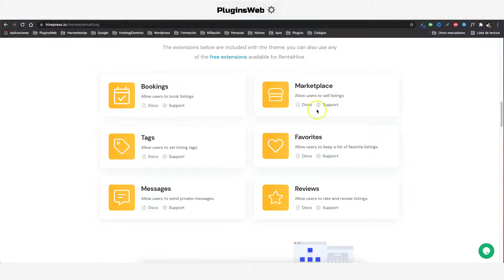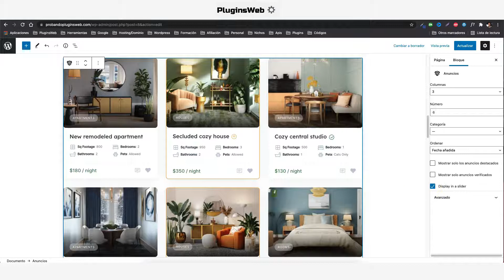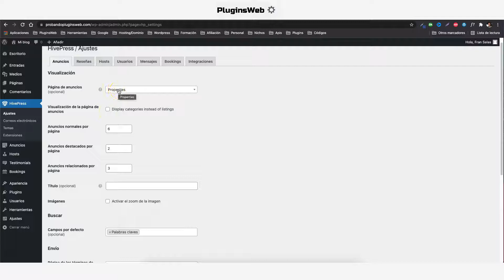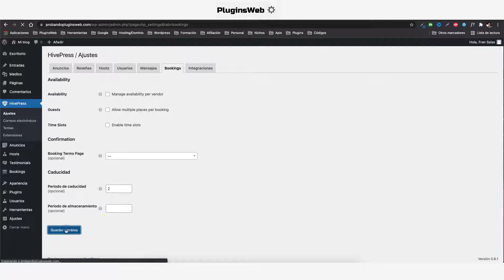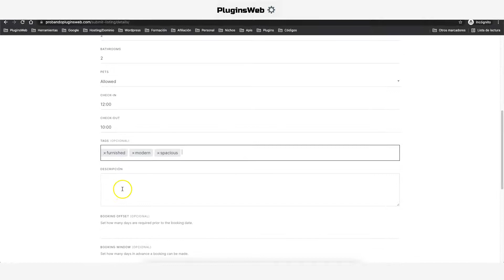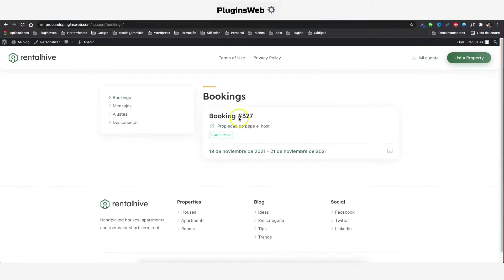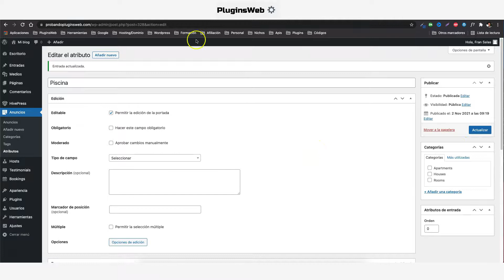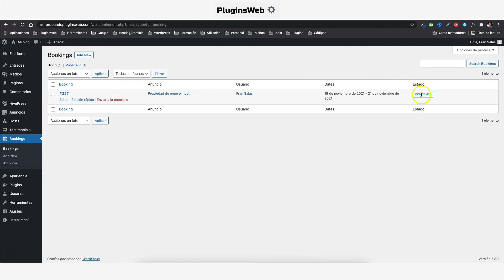✅ RENTALHIVE ➡️ CREA UNA WEB PARECIDA A AIRBNB O BOOKING.COM | WORDPRESS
RENTALHIVE es un tema de WordPress ligero, limpio y moderno que le permite crear un mercado de alquiler de igual a igual, como Airbnb o Booking.

Fácil de usar y personalizar
Instale RentalHive con 1 clic directamente desde su panel de WordPress, agregue categorías y atributos de la lista, ajuste la configuración y su sitio web estará listo para ser lanzado.

Personalización completa.No hay categorías o atributos de listado predefinidos, por lo que puede usar RentalHive para crear un mercado de reservas de igual a igual para cualquier nicho.

Extensible por diseño
Hay una docena de extensiones gratuitas y premium que le permiten extender fácilmente la funcionalidad principal con 1 clic, directamente desde su panel de WordPress.

Monetizado fácilmente
Con RentalHive y sus extensiones, existen al menos 3 formas diferentes de monetizar su sitio web y convertirlo en un negocio en línea rentable.

Con la confianza de más de 4000 sitios web
Este tema está impulsado por  HivePress , nuestro complemento de directorio multipropósito en el que ya confían más de 4,000 sitios web activos.

Código estructurado
Seguimos el patrón MVC y los estándares de codificación WP, por lo que el código base está bien estructurado y es legible.

Tematización fácil
Personalice fácilmente los estilos de RentalHive a través de las clases CSS legibles o anulando las partes de la plantilla HTML.

API de Hooks
Un conjunto de acciones y filtros que le permite personalizar o ampliar la funcionalidad principal de RentalHive.

API REST
Hay un punto final de API REST para cada acción de front-end para que pueda administrar RentalHive a través de aplicaciones de terceros.

Soporte de primera
RentalHive cuenta con el apoyo directo de sus desarrolladores, por lo que cualquier problema se resuelve de la manera más rápida y mejor posible, por personas que conocen su producto por dentro y por fuera.

Comunidad amigable
El complemento que impulsa RentalHive es de código abierto, por lo que existe una comunidad cada vez mayor de propietarios de sitios web que se ayudan entre sí y muestran lo que construyeron.